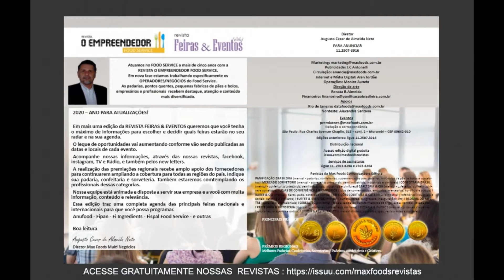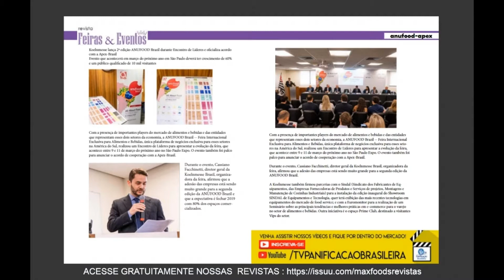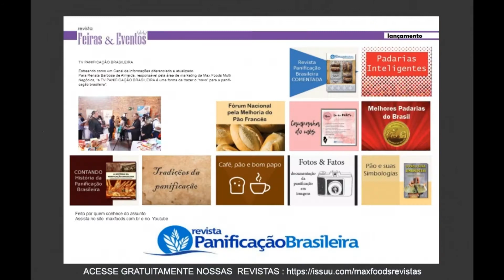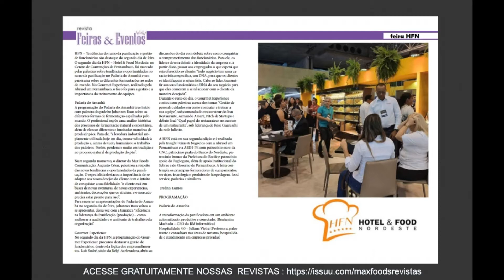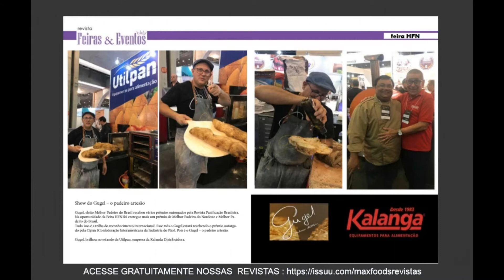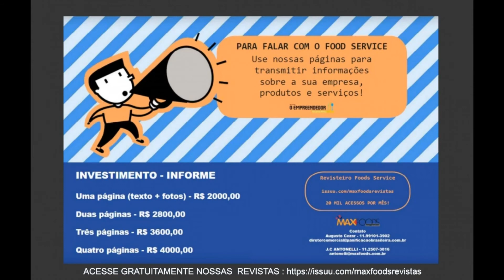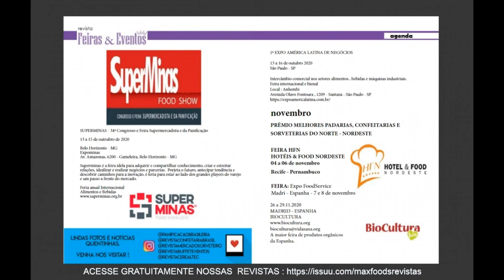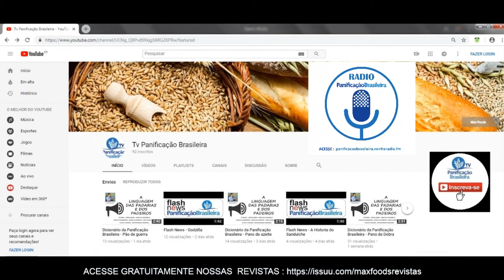Flash News Food Service - REVISTA FEIRAS & EVENTOS ED.18